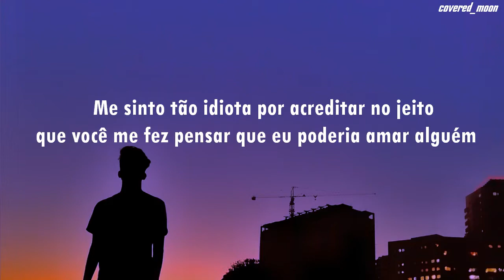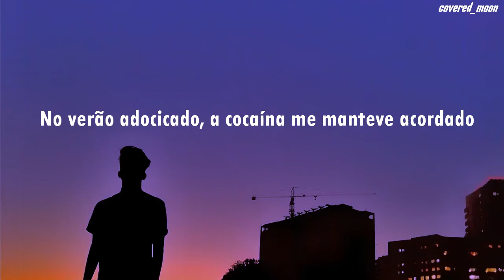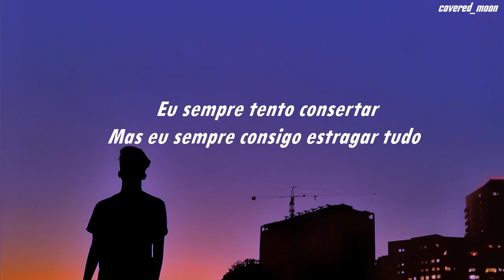Quiet Bison, Fortune - Blight (Tradução)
//Quiet Bison, Fortune - Blight//

ºCréditos e direitos da música ao artista°

| Lyrics |

[Intro]
Never seem
Never seem

[Chorus]
I always try to fix it, but
I always seem to mess it up
Sometimes, I think about my luck
And how I never seem to get enough

[Refrain]
I never seem to get enough
Ah, ah

[Verse]
I'm scrapin' up loose change, tryna get known
Scrollin' through burnt flames tryna give you up
Feel so dumb, the way you made me think I could love someone
Sweet baby, summertime, cocaine kept mе awake
Now I get cold sweats, non-stop wintеr shakes
California earthquakes, way you stomp my heart
Shift tectonic plates, yeah, yeah
[Chorus]